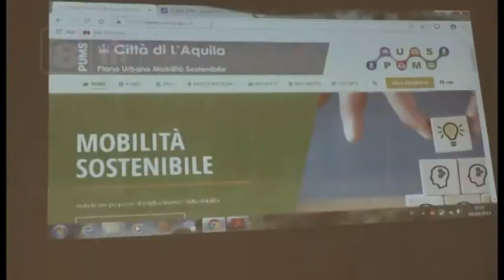L’Aquila - Suggerimenti online sul Piano Mobilità